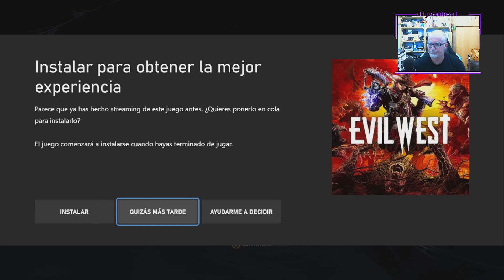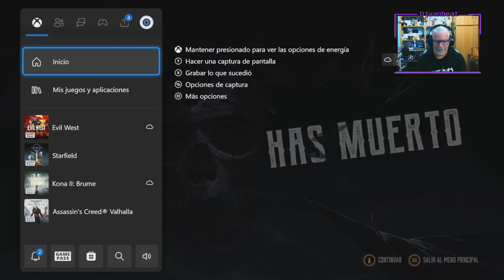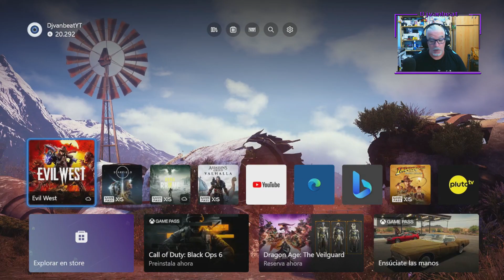Evil West - XboxCLOUD -#10